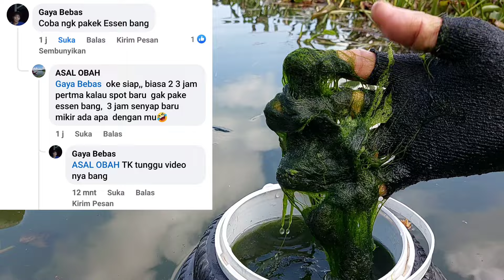NASIB BERUNTUNG..!! Umpan mancing nila ku di serbu ikan lapar ||umpan jitu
nasib mujur hari ini saya mancing di spot baru tapi sangat extrim.